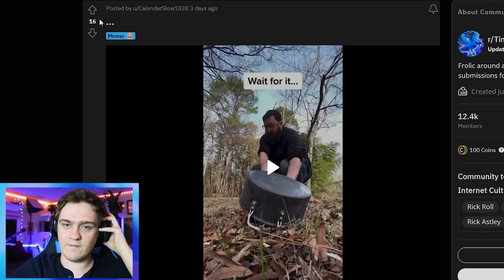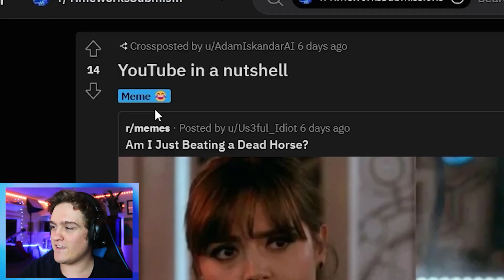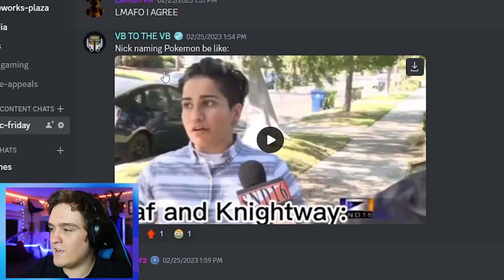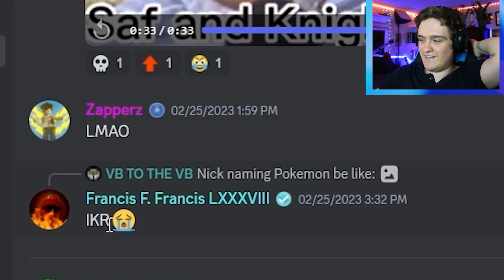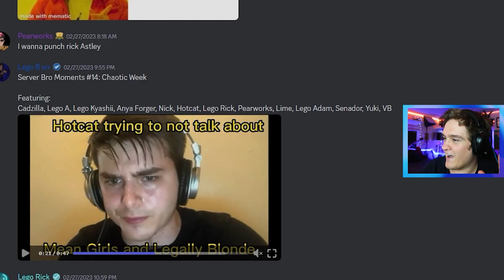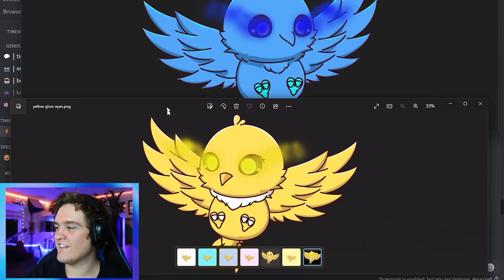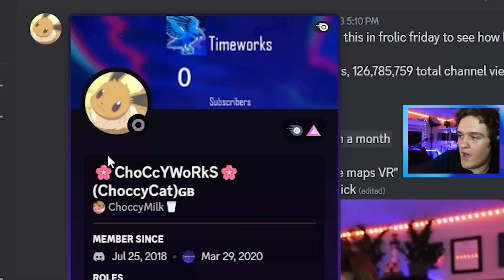If I Get Rick Rolled The Video ENDS!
If I get Rick Rolled the video ends, which seems like a huge possibility as I often get Rick Rolled every Frolic Friday. So, will I get Rick Rolled with Rick Astley Never Gonna Give You Up this time? Why does Timeworks keep getting Rick Rolled? Watch here to find out...